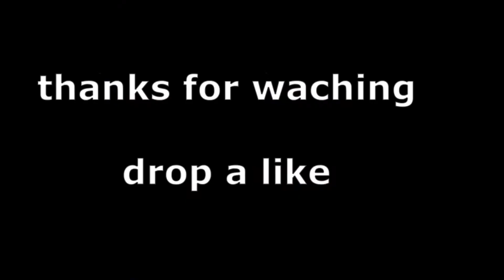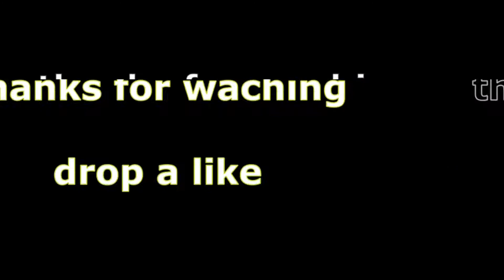YESSIR/2k21 blacktop tournament pt2